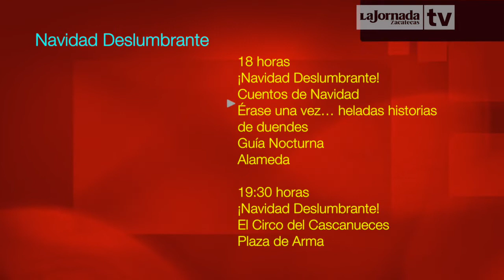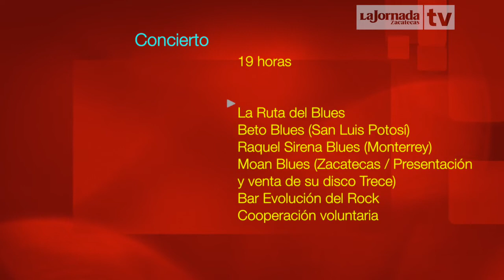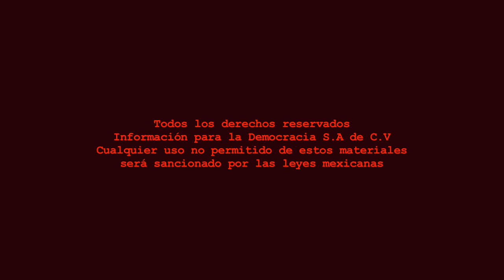Agenda Cultural LJZ TV - 22 y 23 de diciembre de 2018.